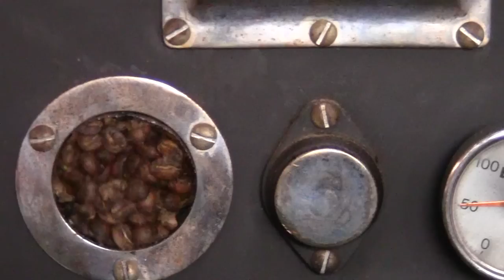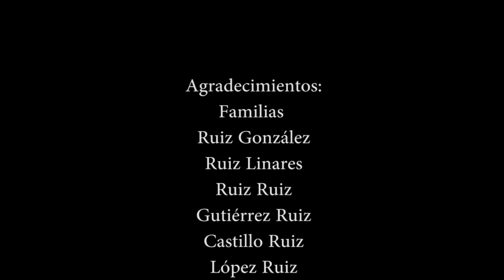Café "Sombra Verde" Chavarrillo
Café "Sombra Verde", es el la presentación audiovisual del proyecto familiar de producción de café sustentable de la familia Ruiz González de Chavarrillo Veracruz, México.